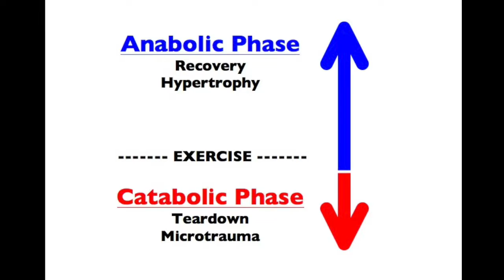Anabolic - Catabolic Metabolism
AKAs
- Tear Down/ Build Up:

Must tear down before rebuilding tissue. Homeostasis in over-drive.